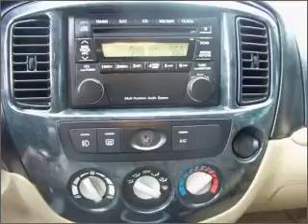2006 Mazda Tribute - Selma TX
Year: 2006
Make: Mazda
Model: Tribute
Trim: i Sport Utility 4D
Engine: 4 cylinder 2.3 liter
Transmission:
Color: Black
Mileage: 80257
Address: